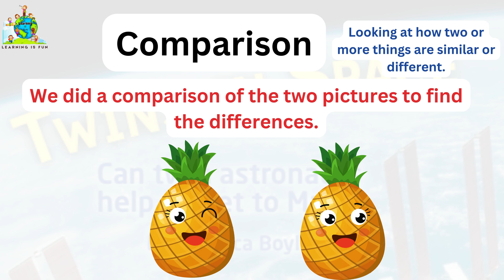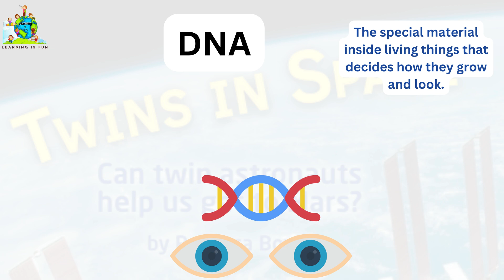Twins in Space Vocabulary / Unit 1 Lesson 3 /myView literacy Grade 4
👩‍🚀👨‍🚀 Twins in Space | Vocabulary Practice | Unit 1 Lesson 3 | MyView Literacy Grade 4
Explore the exciting world of Twins in Space with this vocabulary practice video, designed for MyView Literacy Grade 4 students. 🚀 This lesson will help learners grasp key vocabulary from Unit 1 Lesson 3, boosting their understanding of space and literacy skills. 🌟 Perfect for students aiming to expand their vocabulary in a fun and engaging way!

🔠 Topics Covered:

Twins in Space vocabulary 🛰️
Unit 1 Lesson 3 vocabulary practice 📖
MyView Literacy for grade 4 🌍